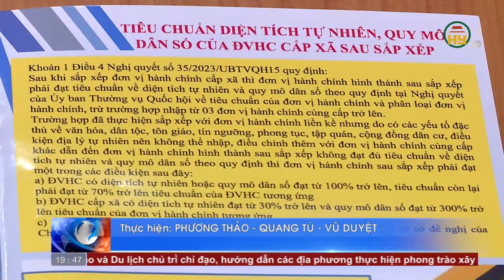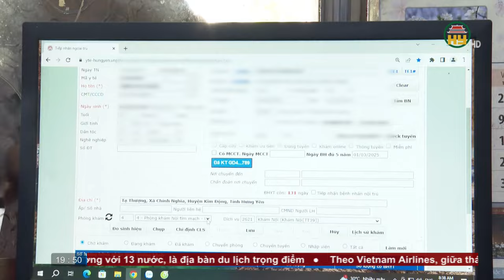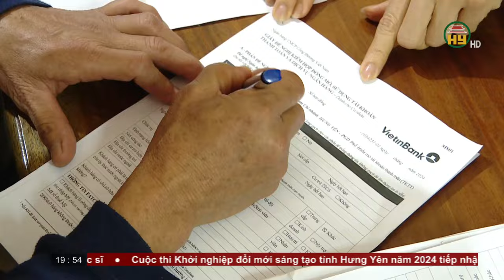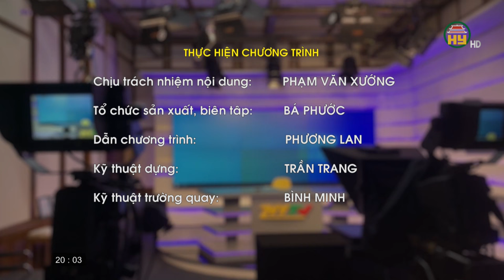Thời sự Hưng Yên thứ 2 ngày 18/03/2024